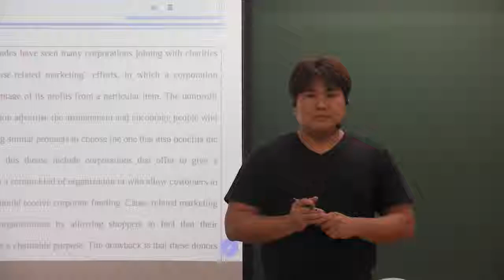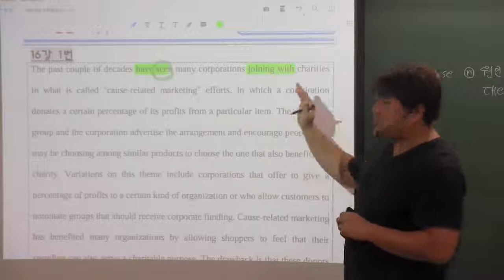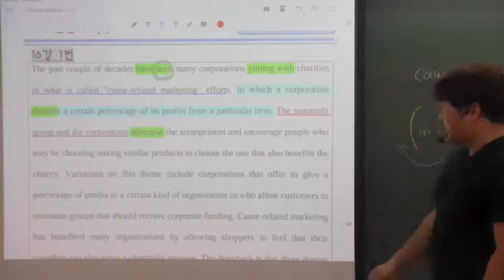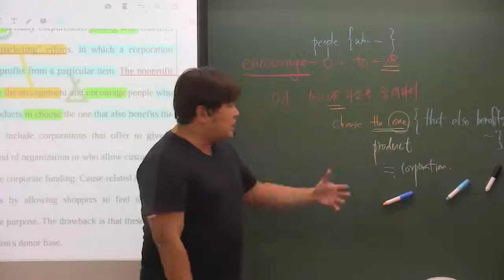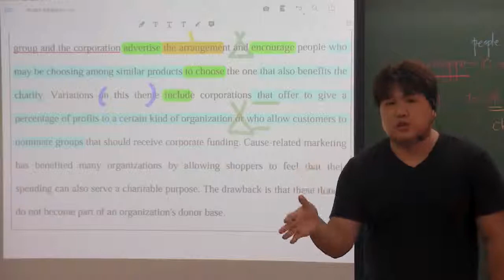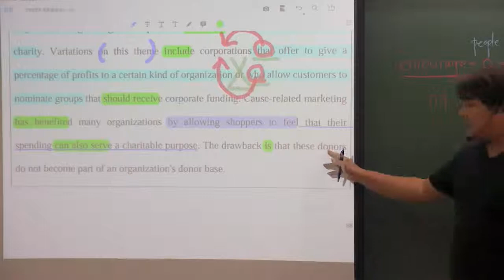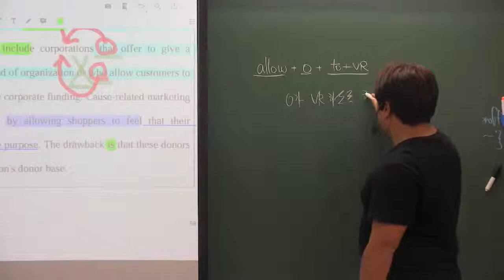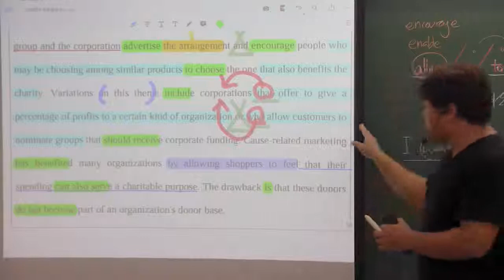올림포스(1) 16강 Practice 1번